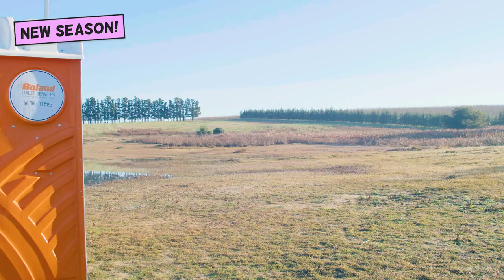Buckle up, it’s another season of CN to the Rescue! 🏃🏽‍♂‍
Sound the alarms, Taps is back! Join him on his whacky, crazy new Cartoon Network to the Rescue adventure. He’s got a whole lot of NEW household challenges with some of your favourite Cartoon Network characters to help him figure it out. The Imagination Room is ready…are you? Get ready for Season 2 of CN to the Rescue, starts 21 February 2022 on Cartoon Network Africa.